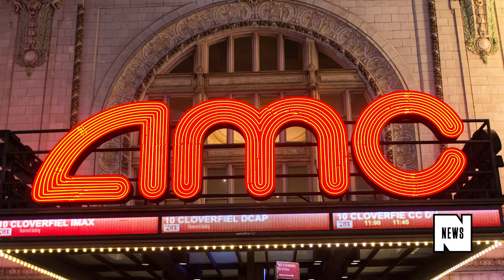MoviePass Parent Company Plans to Raise $1.2 Billion to Keep Service Alive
MoviePass is looking for ways to stay afloat in the movie subscription service world.